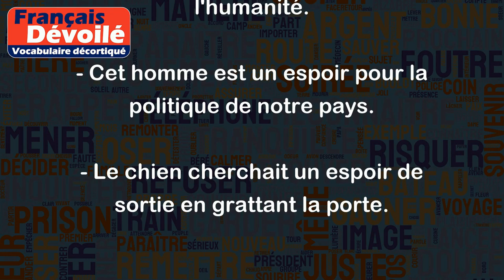Espoir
Le mot "espoir" désigne un sentiment positif qu'une chose souhaitée ou attendue va se réaliser ou arriver dans le futur. Il peut également signifier la confiance que l'on a en soi-même, en autrui ou en quelque chose de plus grand que soi.
Exemples :
- J'ai espoir que je réussirai mes examens.
- Cette décision nous donne de l'espoir pour l'avenir.
- Malgré les difficultés, nous gardons espoir dans la vie.
- Elle est remplie d'espoir en l'humanité.
- Cet homme est un espoir pour la politique de notre pays.
- Le chien cherchait un espoir de sortie en grattant la porte.